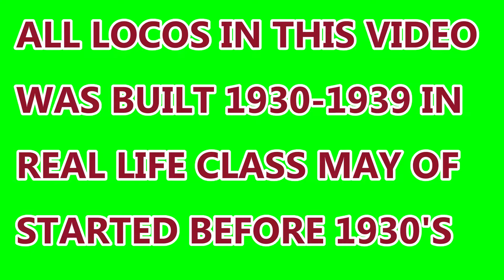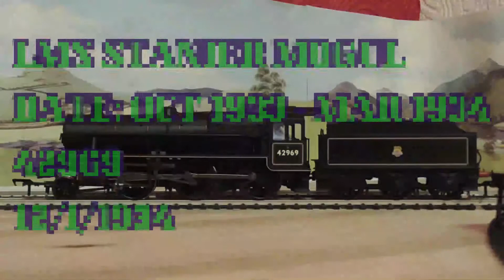1930'S RUNNING SESSION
HERE MY 1930'S RUNNING SESSION WITH INFO
ALL MODELS WERE BUILT BETWEEN 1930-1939
KEEP SAFE ARP